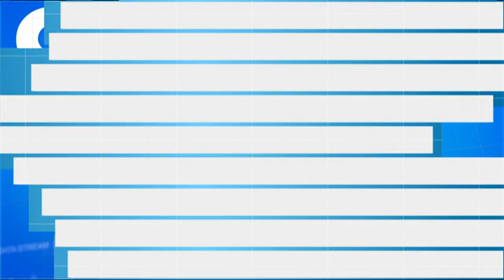Booming Brabant - Aflevering 8 - Startup JAM